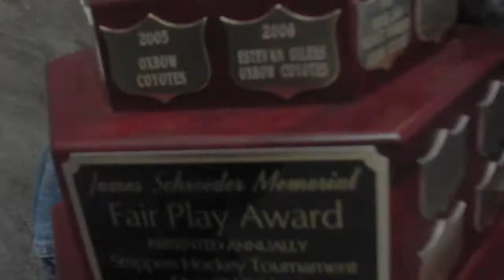Strippers 2010 Teaser HD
Get fired up for everyone's favorite rec hockey tournament!